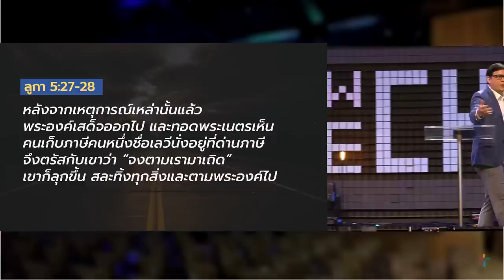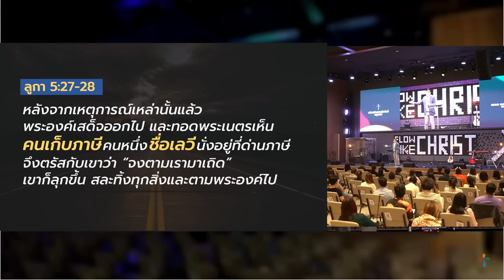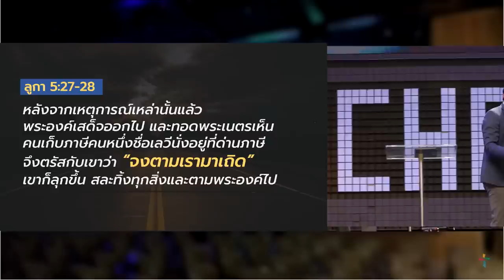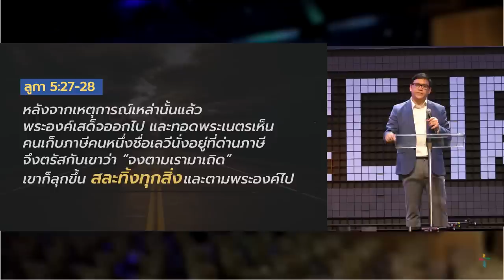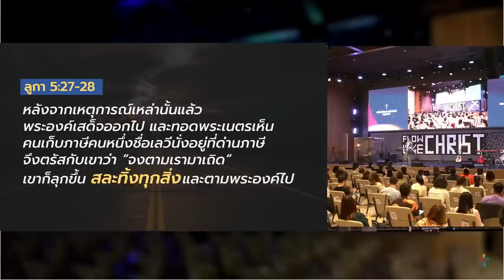คำเทศนา เติบโต เพราะไปในที่ๆ ใจไม่พร้อม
เมื่อการทรงเรียกมาถึงทุกคนได้อย่างไม่มีเงื่อนไข การตอบสนองก็ไม่ควรมีเงื่อนไขเช่นกัน พระเจ้าเรียกเราด้วยพระคุณและความรัก การตอบสนองก็ควรถูกเคลื่อนออกมาจากความรักและวางใจ ที่จะนำเรากล้าออกจากพื้นที่สะดวกสบาย สู่การทรงเรียกอันท้าทายของพระองค์

00:00 เติบโต เพราะไปในที่ๆ ใจไม่พร้อม

คำเทศนา วันอาทิตย์ที่ 10 กรกฎาคม 2022
โดย อาจารย์วาระ มีชูธน